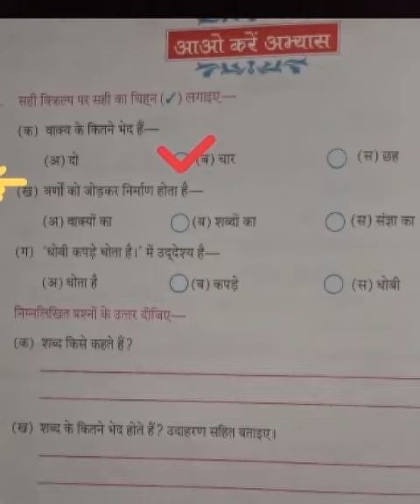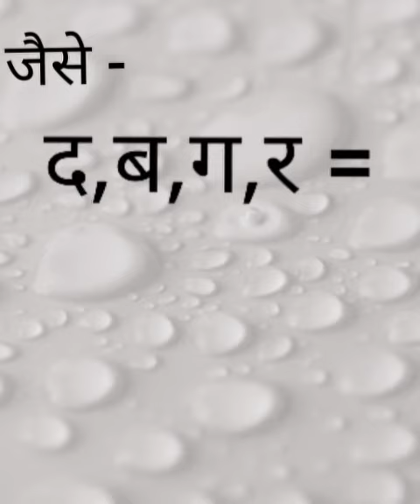कक्षा 2 ll हिंदी रचना ll पाठ 3 llशब्द और वाक्य ll आओ करें अभ्यास ll भाग 1 ll